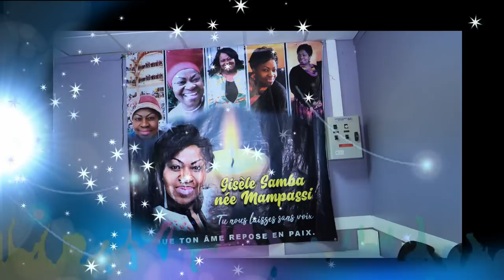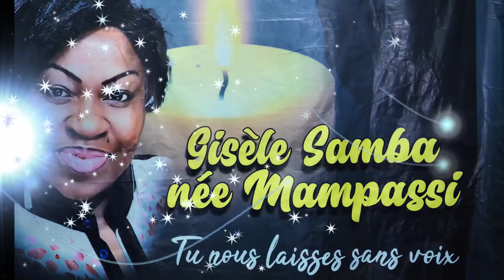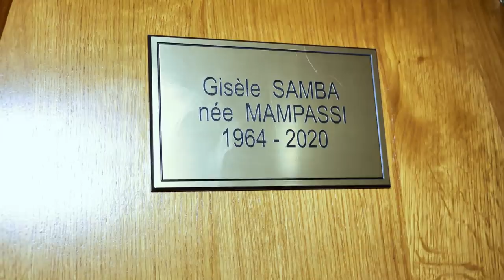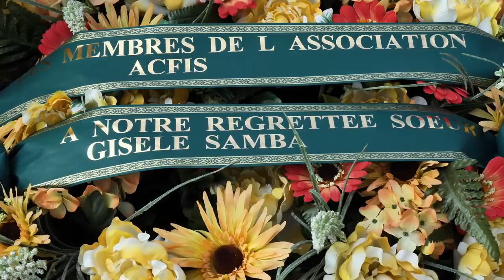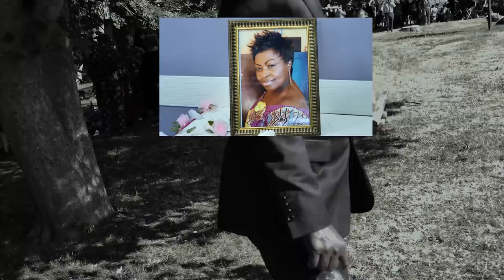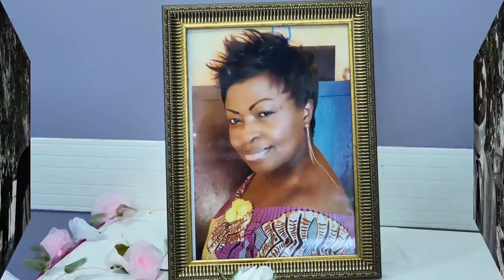les obsèques de Gisèle Samba Née Mampassi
le 17 juillet 2020 à Torcy Repose En paix